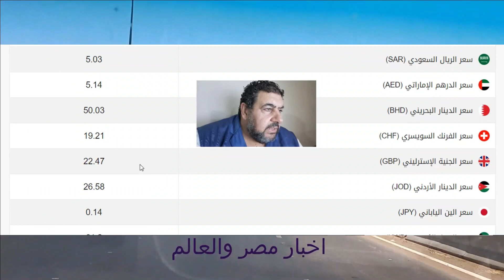اسعار العملات عملات اجنبية عملات عربية الدولار اليوم ١٣ ٧ ٢٠٢٢ مصر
العملات الاجنبية
الدولار الدولا